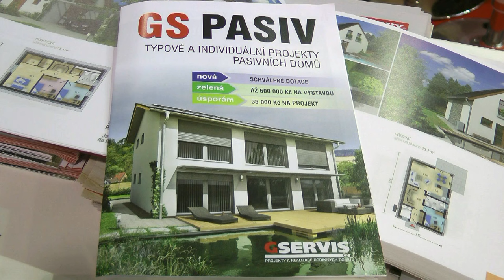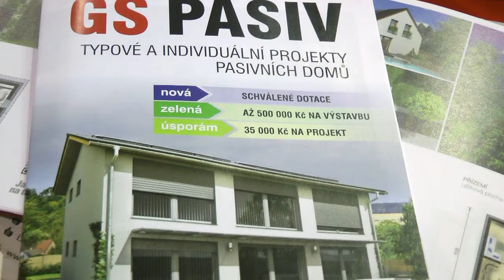Pasivní typové domy od G Servis CZ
Pasivní typové domy od G Servis CZ představuje na veletrhu For Arch 2015 Ing. Martin Šauer.